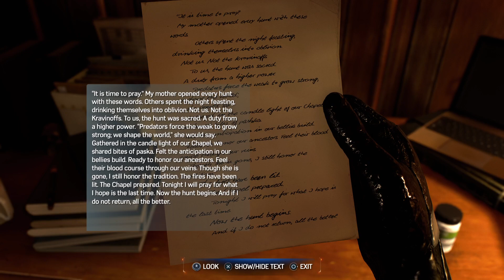Where having a whole lotta fun with the symboitye suit MARVEL'S spiderman 2 (Episode 8)